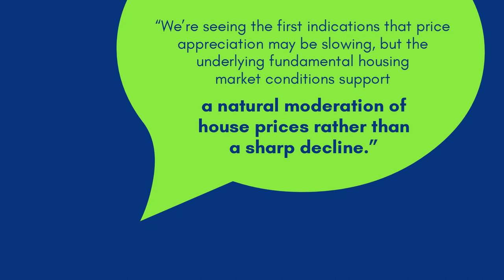Is there a Market Shift Happening- Martha Loss and Miles Loss, Greater Tampa Area- RE/MAX